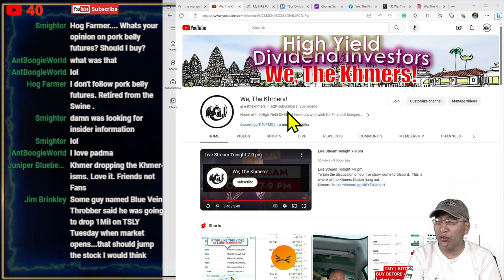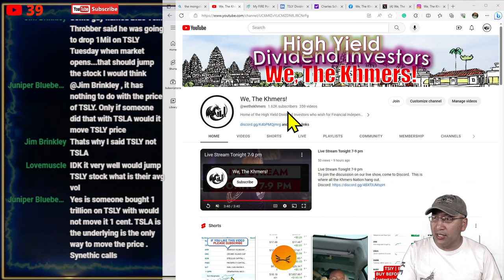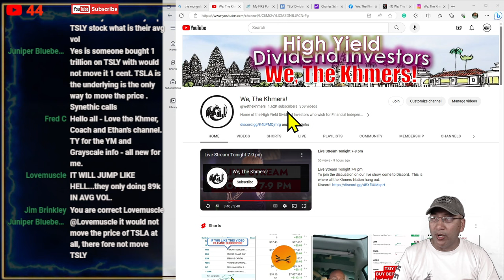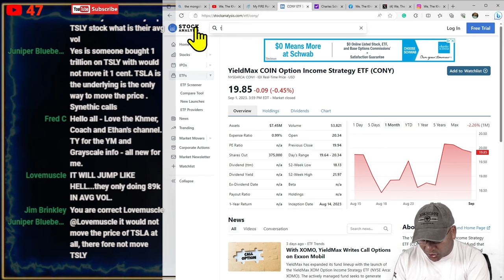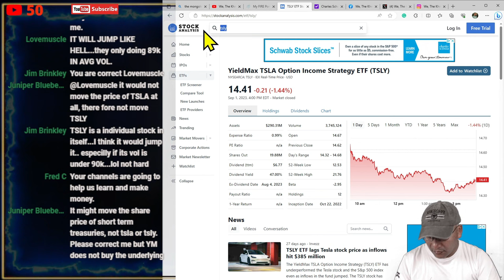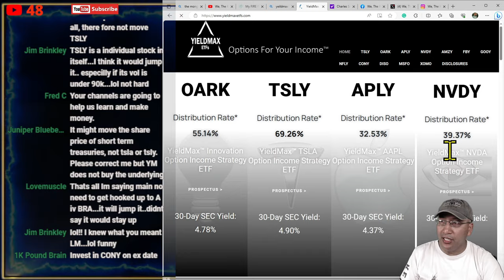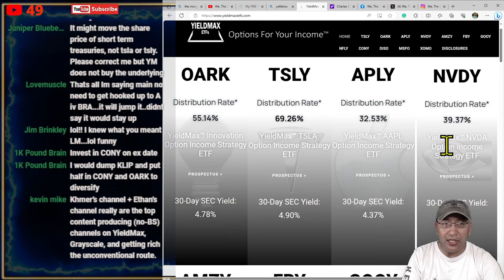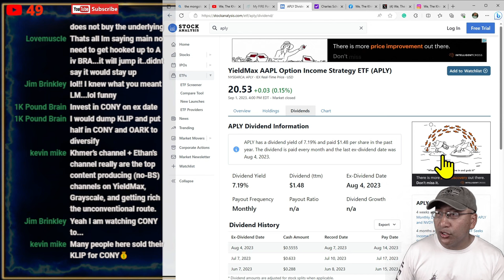Investment strategy, You just bought TSLY, why are you talking about CONY?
Purpose:  I will explain why new investors should focus on the foundation of investment. There is no need to talk about buying CONY or Crypto when better options exist.

Timeline:
Aug 2023 - Moved $30,000 to my Charles Schwab Account, currently sitting at a $47,000 portfolio
Aug 2023 - Reached $2,000 monthly income from dividend goal

My stock list as of today's date:
KLIP, KraneShares China Internet and Covered Call Strategy ETF
TSLY, YieldMax TSLA Option Income Strategy ETF
BITO, ProShares Bitcoin Strategy ETF (BITO)
SVOL, Simplify Volatility Premium ETF
OARK, YieldMax Innovation Option Income Strategy ETF
RYLD, Global X Russell 2000 Covered Call ETF
QYLD, Global X NASDAQ 100 Covered Call ETF
CLM, Cornerstone Strategic Value Fund
CRF, Cornerstone Total Return Fund
TLTW, iShares 20+ Year Treasury Bond BuyWrite Strategy ETF
PFLT, PennantPark Floating Rate Capital
SLRC, SLR Investment Corp
ARR, ARMOUR Residential REIT
PSEC, Prospect Capital Corporation
PRT, PermRock Royalty Trust
SJT, San Juan Basin Royalty Trust
DX, Dynex Capital
TBLD, Thornburg Income Builder Opportunities Trust
ORC, Orchid Island Capital
EFC, Ellington Financial Inc
SCM, Stellus Capital Investment Corporation
GOOD, Gladstone Commercial Corporation
AGNC, AGNC Investment Corp
PVL, Permianville Royalty Trust
CRT, Cross Timbers Royalty Trust
GIPR, Generation Income Properties
MTR, Mesa Royalty Trust